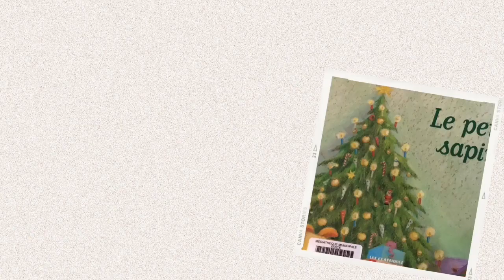Jour 16 Le petit sapin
Jour 16
Une minute de Le petit sapin
Lecture de Célia